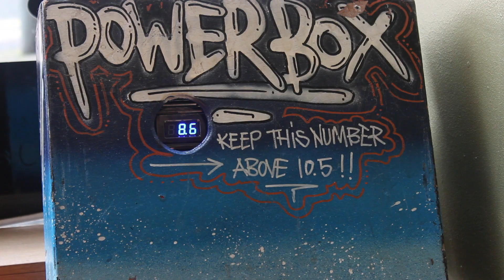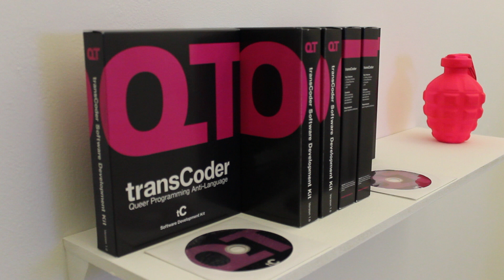AND Festival Promo